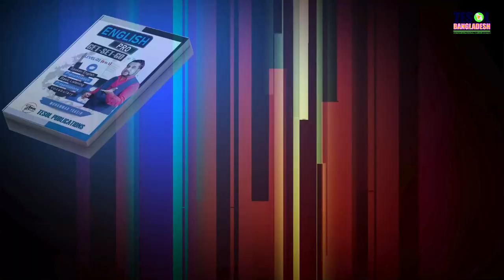Extra (Page- 140-141) | English Pro | TESOL Bangladesh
Description:
Join us for an extra session of English Pro, where we'll delve deeper into the fascinating topics covered on pages 140-141 of the English Pro textbook.